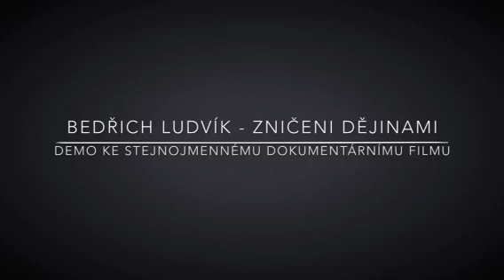ZNIČENI DĚJINAMI demo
ústřední píseň stejnojmenného dokumentárního celovečerního filmu, v němž autor písně a režiser filmu, Bedřich Ludvík, hledá (a nachází) lidi patřičně "zničené dějinami", kteří by mu jeho píseň věrohodně nazpívali.